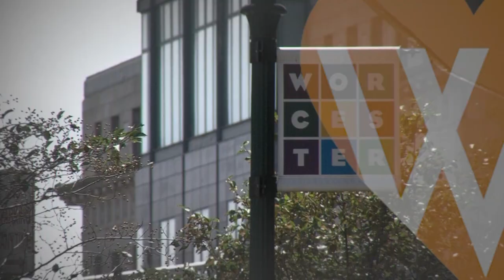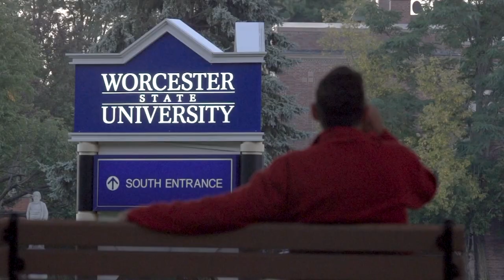Chamber Exchange The TV Show: Delcie Bean, Founder and CEO, Paragus I.T.